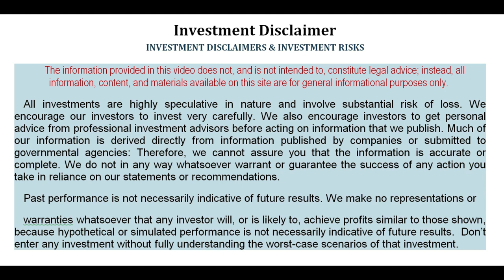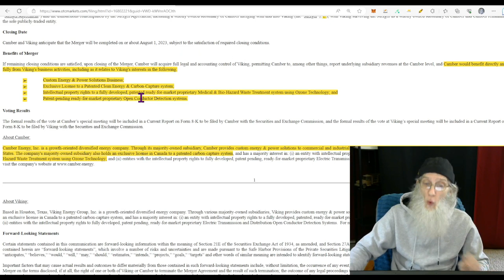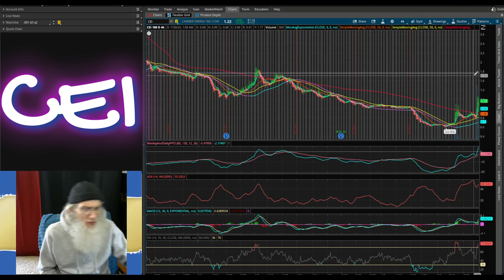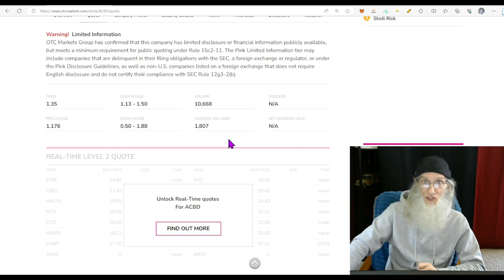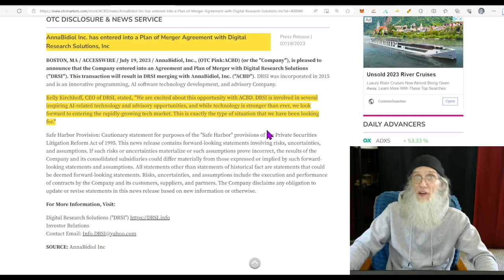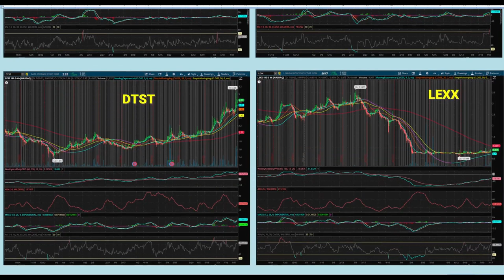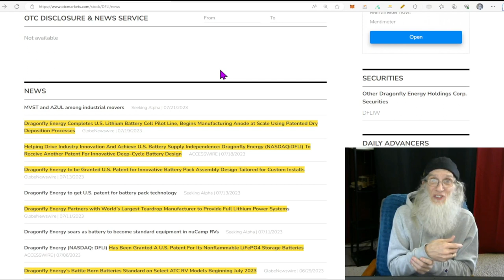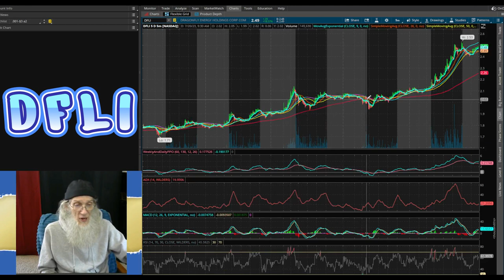2 Mergers: AI & Energy (Aug1) + More 🧙‍♂️Zidar On Top & 🔥Hot Penny Stock~$ACBD~$CEI~$DFLI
Got 3 deliciously steaming hot stocks today. CEI closing their merger with Viking Energy Aug 1; Another company make a merger with an AI dedicated Company and the third is solid battery company...all have hot charts.

ACBD CEI DFLI $MERGER pennystocks stocks pennybois daytrade!